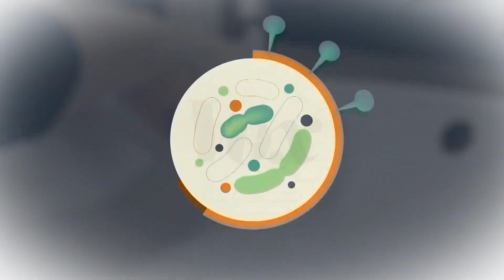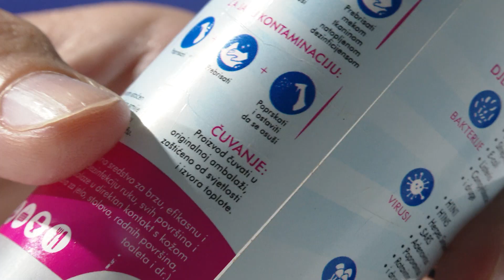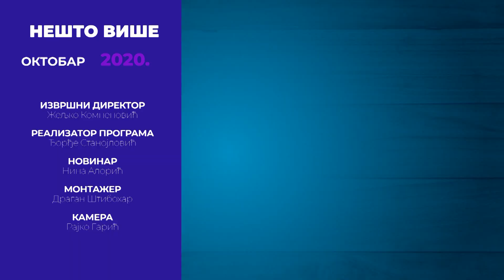15 10 NESTO VISE : DOKTOR IMUNOLOGIJE VJEROSLAVA SLAVIĆ